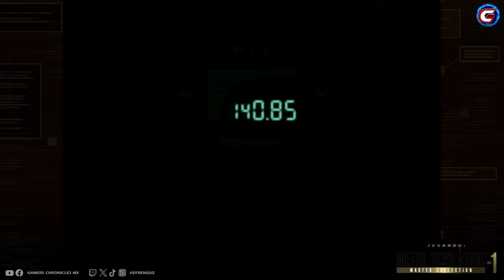Metal Gear Solid: Master Collection Vol 1 | MGS | Gameplay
Retomamos el papel de Snake en una de sus más grandes aventuras en el gameplay de MGS Master Collection Vol 1.